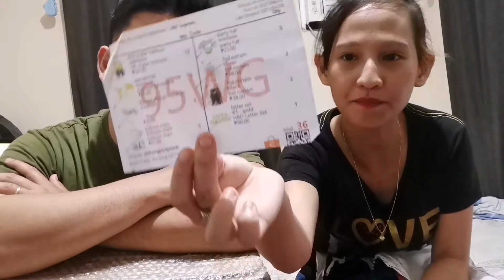Para sa bday ni itlog | jamai'z vlog | vlog no. 56